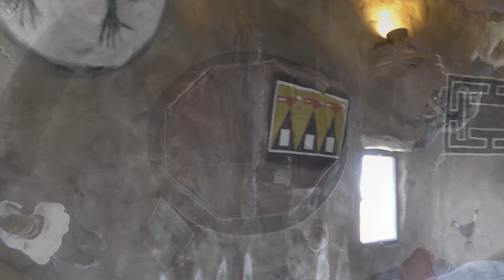Grand Canyon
A video of our trip to the Grand Canyon.